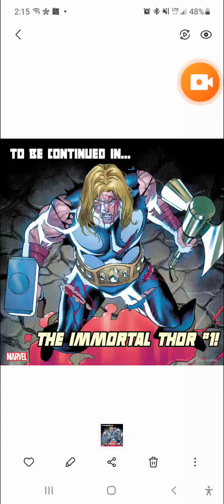That was close...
Woke Creepers... I almost put a dress on a boy...😰

When your back is turned